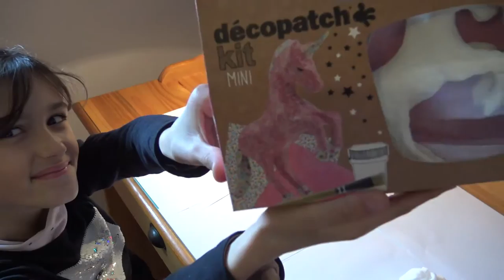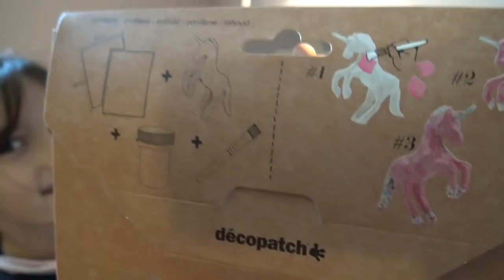J'AI TROUVÉ UNE LICORNE - Elle est toute belle - I FOUND A LICORNE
Assya : Regardez moi ça ! C'est une licorne ! Couleur arc en ciel :)

Aliya: Look at this! It's a license! Rainbow color :)